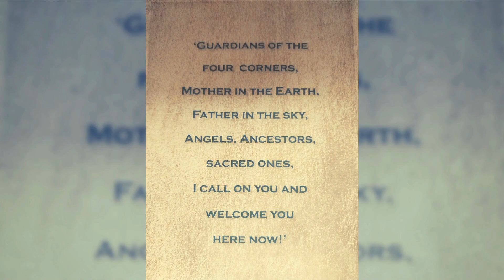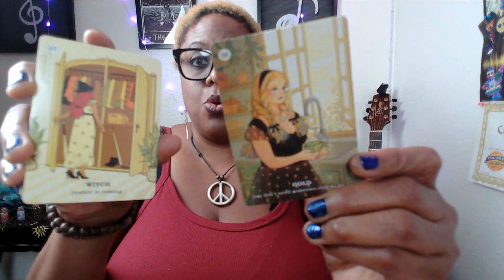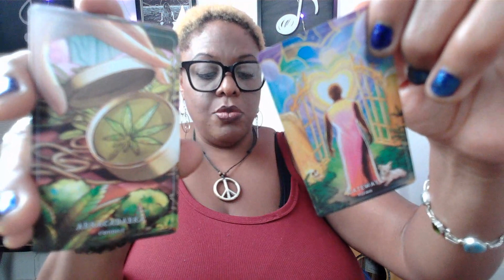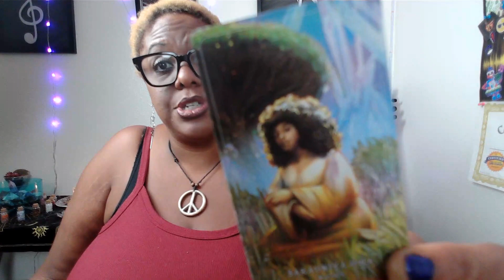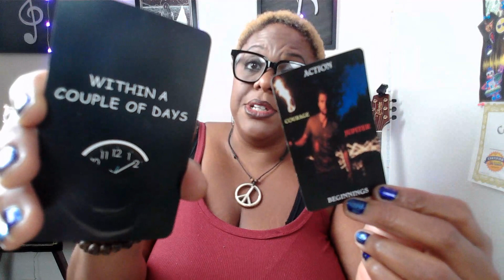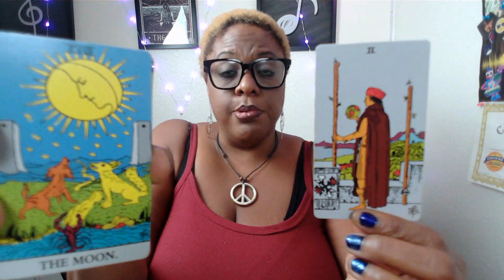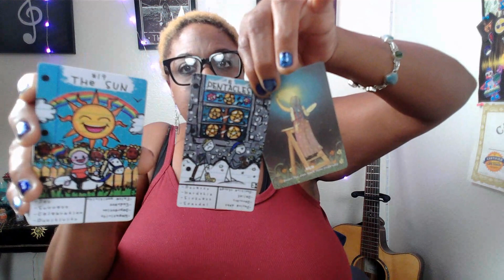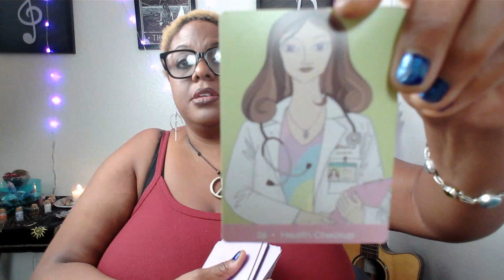👂I Don't Know Who Needs To Hear This, But...Swim Away🏊‍♀️, Time To Paint The Sun Back In Your Sky!🌤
👂I Don't Know Who Needs To Hear This, But... 🏊‍♀️Swim Away From Those Situations, It's Time To Paint The Sun Back In Your Sky!🌤

THE WEBSITE IS NOW LIVE! Book Your 15/30 - Minute Video Reading!

Thank you so much for stopping by! New Content Daily!

For daily inspiration and a free 1-Card / 1- Question 'ASK ANYTHING' Session please follow my other channels:

***PLEASE NOTE YOUR QUESTION MAY BE USED ANONYMOUSLY ON MY CHANNELS***

If you'd like to show some love or support with a ONE-TIME DONATION. It's greatly appreciated!

And lastly, if you or someone you know wants to get rid of their old  BUT STILL FUNCTIONING motorhome, drop me a message, and let's vibe!

Peace ~ M